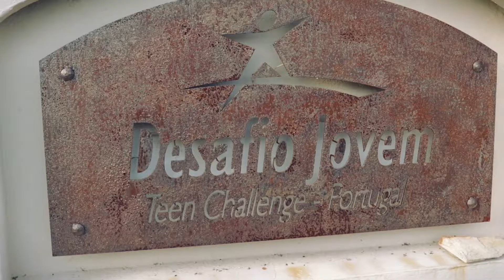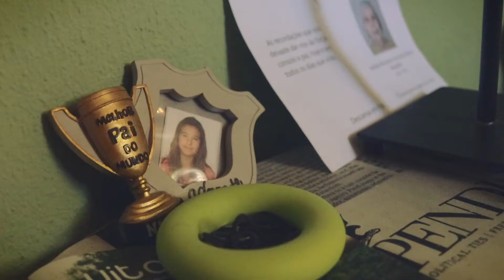We Really Need Each Other | Corc Yoga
Meet Francisco Chaves, Director of Desafio Jovem Teen Challenge Portugal.
Learn more how Corc Yoga's partnership with Teen Challenge Portugal culminated with Francisco's expertise as a Psychologist is helping raise awareness around the youth mental health issues in Europe and abroad.